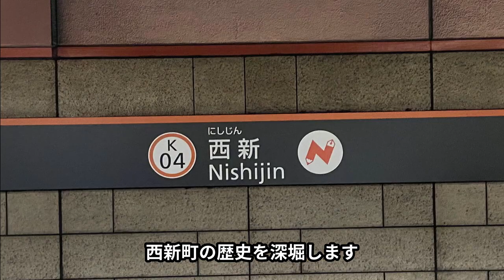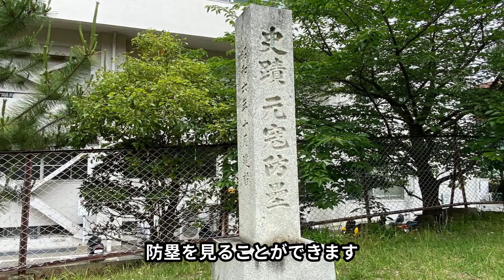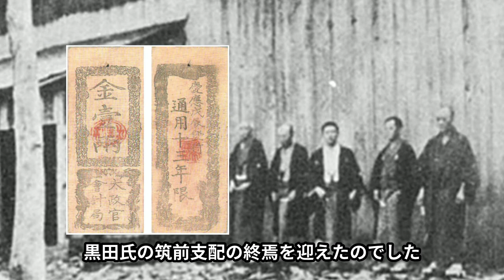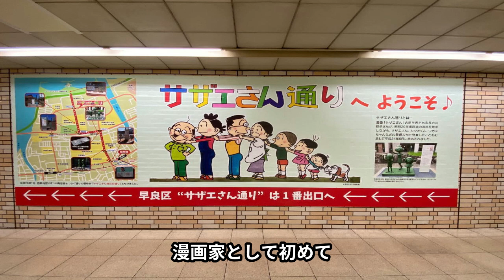【福岡市西新の昔】住みたい町ランキング常連！西新町商店街と早良区の歴史を散策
福岡市の住みたい町ランキングで常に高評価を得ている「西新町」。 旧唐津街道の歴史を受け継ぎながら、商店街名のリヤカー部隊など、眺めるの早良区西新町商店街を熱く散策し子どもから大人までに愛される「サザエさん」の発祥の地としても知られています西新は、百道、高取、藤崎、祖原といったエリアとともに、福岡市西部の副都心として栄えています。

この動画では、福岡観光で注目されるサザエさん発祥の地・西新町からスタートし、早良区の100年の歴史や魅力をたっぷりとお届けします。 下町情緒漂う商店街や、昔ながらの風景が息づくスポットを巡り、福岡市早良区の過去と現在をつなぐ物語を紐解いています

視聴者の皆さんには、西新町の人情味あふれる雰囲気や、昔ながらの風景が息づく商店街を通して、福岡の魅力を存分に感じていただけることでしょう。ぜひ、一緒に西新町の素晴らしさを探索しましょう！
【目次】
0:00 古地図で散策・昔の西新
0:15 住みたい町西新の魅力
0:45 西新エリアとは
1:25 江戸初期の西新
2:45 下級武士の町西新
4:08 享保の飢饉：黒田藩
6:45 西新炭坑
7:57 修猷館高校
9:02 西南大学構内の元寇防塁
9:52 国鉄西新駅開業
11:45 再開発：西新エルモール誕生
13:22 西新パレス
14:57 百道海水浴場とは
17:35 映画館の町だった西新
19:25 モノレール・西新駅誕生か？
20:47 西新町商店街を深堀
【誤字修正】
14:37（誤）個数　（正）戸数
【おすすめ参考資料】
・リヤカー部隊：出店時間は「月曜～土曜」の「１３時～１９時」ですが、日によって出店時間やリヤカーの数は変わります